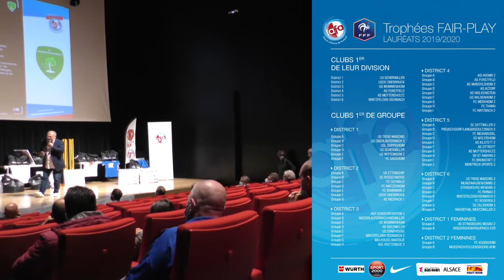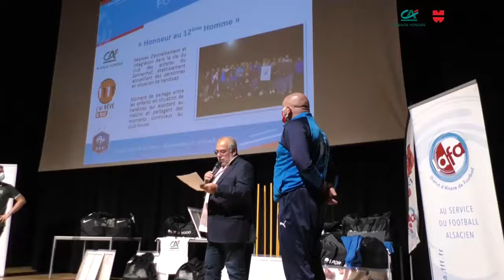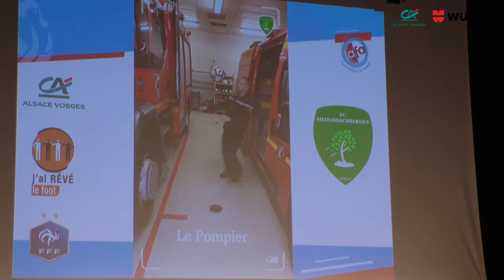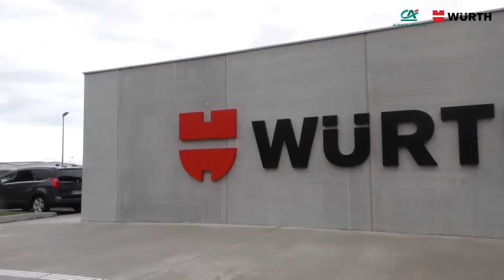Trophées du fair-play - J'ai Rêvé le Foot : la matinée en images !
La 13e cérémonie des « Trophées du fair-play - J’ai rêvé le foot » s’est déroulée ce dimanche 27 septembre au musée Würth d’Erstein. Traditionnel rendez-vous du début de saison primant les équipes seniors et seniors F premières au classement du fair-play de la saison passée, cette matinée à également mis à l’honneur les clubs lauréats du challenge J’ai rêvé le Foot 2019/2020. Découvrez les images de la matinée...